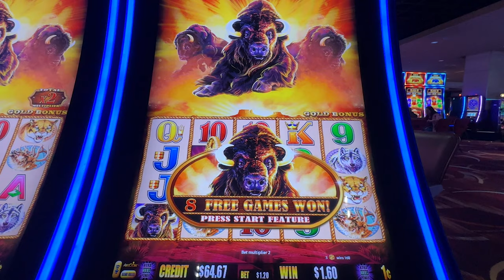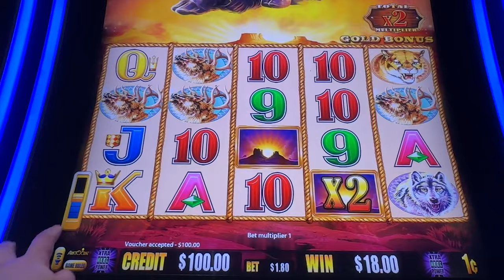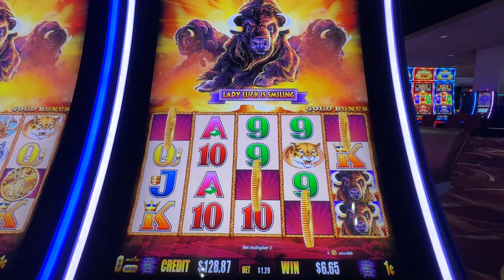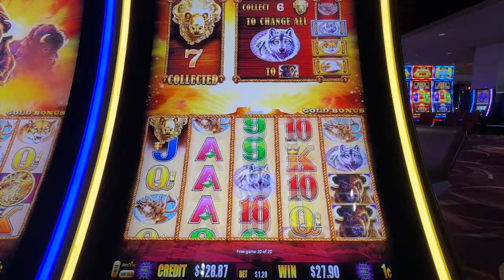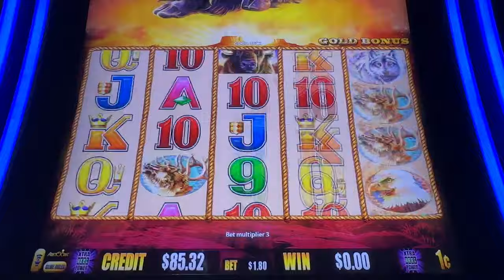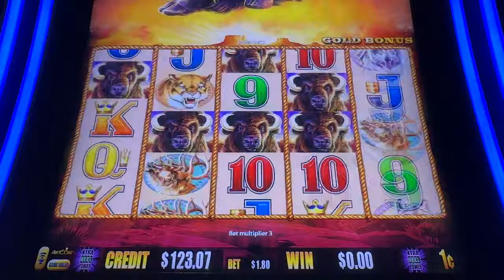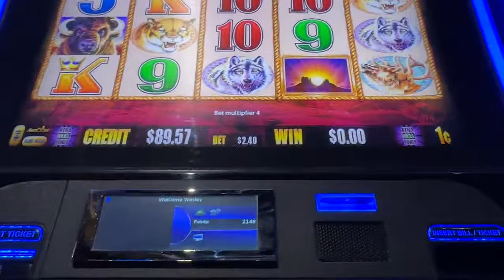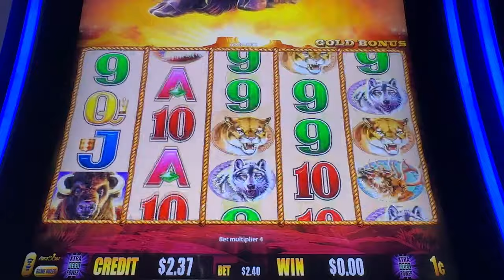Will this Four Coin Bonus give us Fortune?